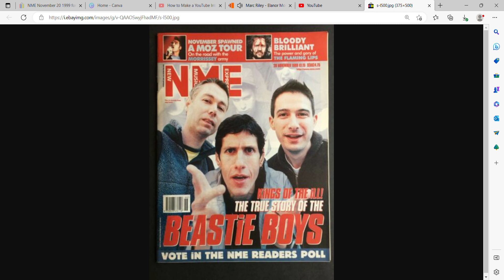Marc Riley's Parallel Universe with Bob Hughes - NME 20.11.99 / New Musical Express November 20 1999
Thanks so much !! : Step back in time with Marc & Bobert to November 1999 !
Broadcast 02.02.23